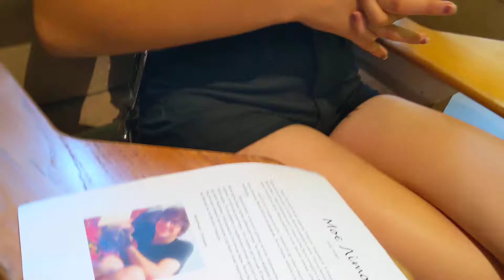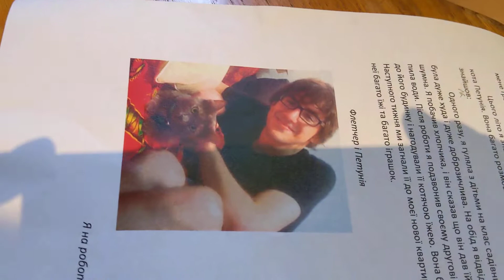Вчимо українську мову в Пітуніверситеті.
Американські студенти  вчать українську мову. Твір про літо.